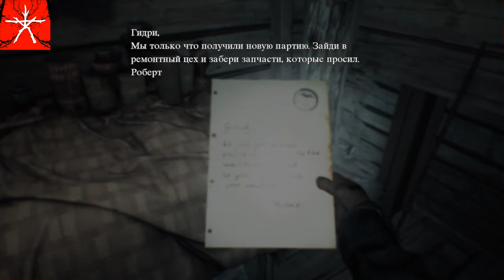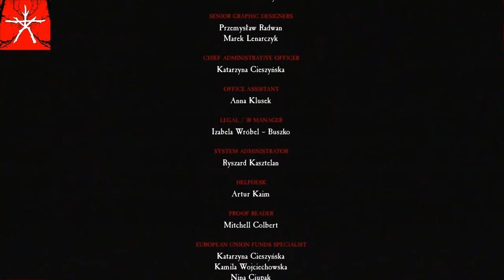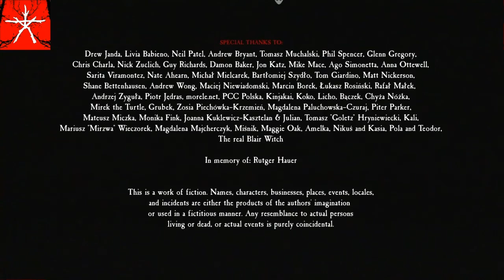Blair Witch {03 серия}